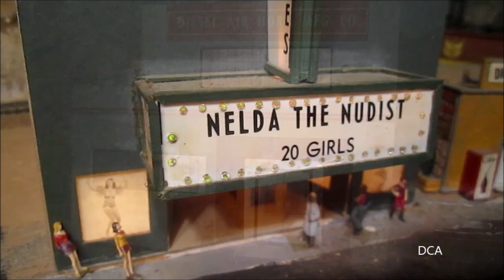Trains On Tuesday 8th December 2020 In Memory Of Gerry.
My friend Gerry has passed away. Today we take a last look at his layout, The Kamloops and Okanagan Railway.